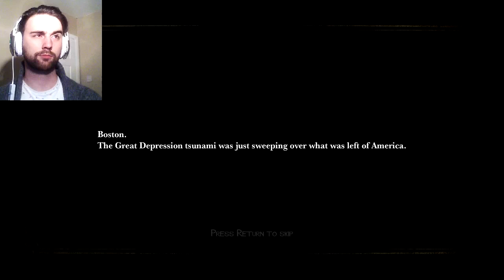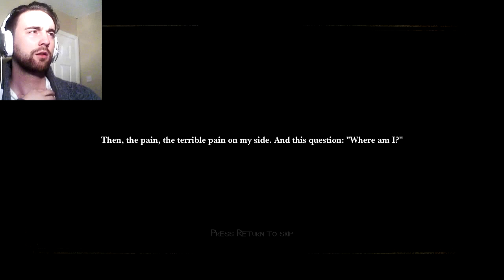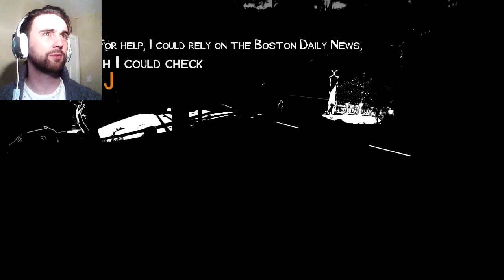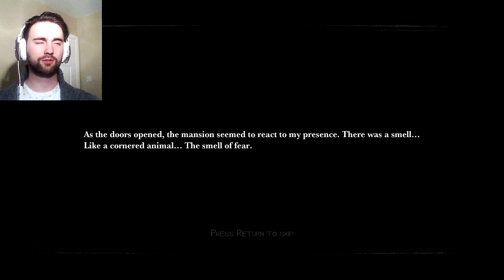White Night | Part 1 | This Is Going To Be Good!